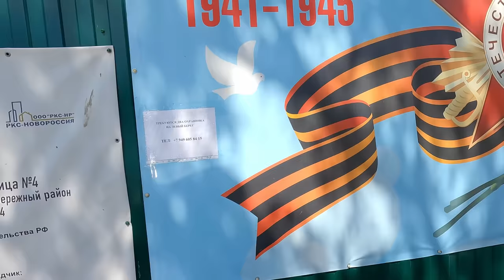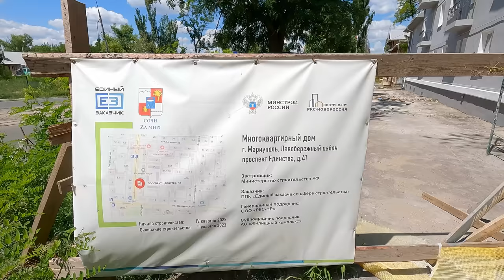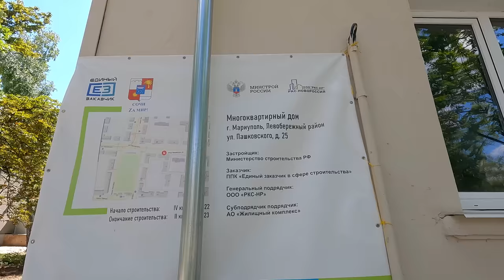Мариуполь и его левый берег в процессе возрождения! Интервью с местными и позитивными жителями.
Друзья, сегодня мы с Ваней и Машей прогулялись по левому берегу, а именно по парку Радуга и по ул.Пашковского. Левый берег уже в процессе восстановления! Рекомендую к просмотру! Всем мира и добра!
Друзья, благодарю Вас за поддержку, на развитие канала!